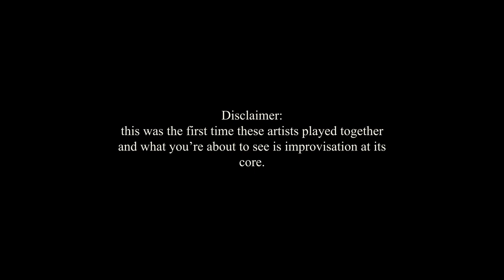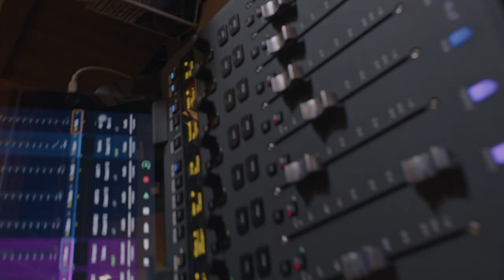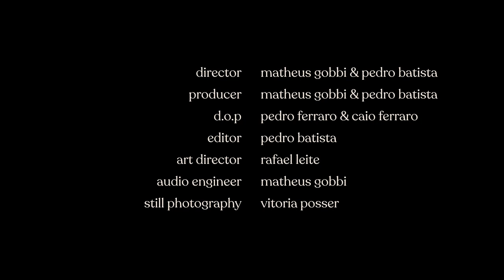Jambox 002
imagine a box filled with jars... each jar has a unique type of jam, with an extraordinary taste.
it's like these ingredients have never been mixed in a recipe before.
jambox is kind of like that:
musicians that have never played before coming together -
with no recipe to follow.
our goal here is to show the raw and honest process of making music just for the sake of jamming and having a good time.
credits:
musicians:
bass: Vic Vilandez.
drums: JP Oliveira.
keys: Lilian Nakahodo.
trombone: Luro RIbeiro.
audiovisual:
director: Matheus Gobbi & Pedro Batista
producer: Pedro Batista & Matheus Gobbi
director of photography: Pedro Ferraro & Caio Ferraro.
editor: Pedro Batista.
art director: Rafael Leite.
colourist: Pedro Batista.
audio: Matheus Gobbi.
still photography:  Vitoria Bramatti.
scenography art:
Amorim
Ateliê Airton Marinho
Baldon
Eva Giller Parisi
Laura Luz
Matheus Veloso
Maria Sciarra
o.bestiario
Toni Graton
Vitoria Bramatti
support:
beer and fun: Fumaçonica.
catering: Padaria América.